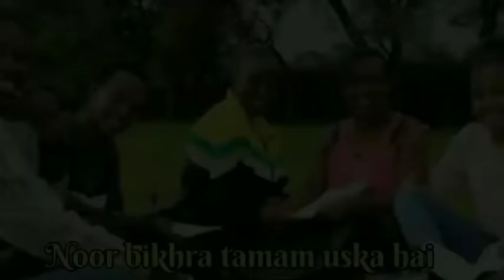Noor Bikhra Tamam Uska Hai